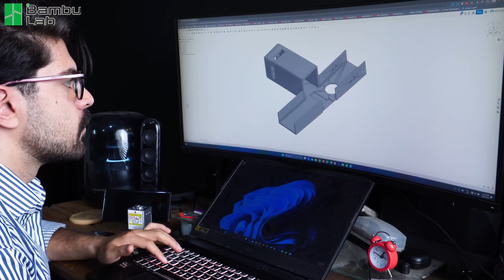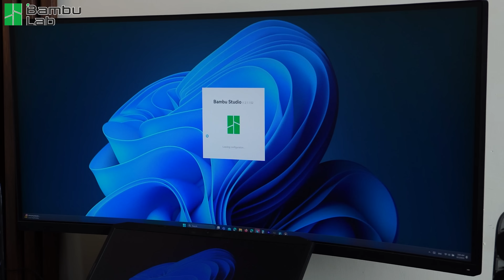I built a BURNING LASER LIGHTSABER That Cuts Through Anything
In this epic DIY laser project, I built a powerful 80W burning laser lightsaber that can cut through almost anything! Using a combination of multiple laser modules, a precision lens for beam focusing, and an auto-focus system, this homemade laser cutter is no joke. Want to learn how to make laser light or even how to make laser gun setups at home? This is the ultimate diy laser guide you’ve been waiting for. Watch how I merge beams to create a real laser gun!?
Bambu Lab 3D Printer Purchase Link

This video covers a range of popular laser topics including laser light, laser cutting, and handheld laser techniques. It features practical tips like manual laser fine adjustment, boosting cutting power by adding lasers, and creative DIY laser projects.

00:00 Burning laser module setup
01:25  distance sensing system for a laser cutter
02:33 autofocus for a laser ligh
04:30 Laser light design
05:47 Dual laser cutter power boost
06:58 Handheld laser fine adjustment
08:00  making laser gun